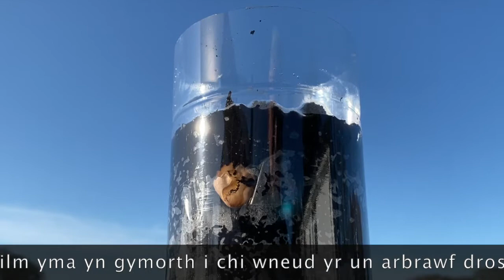Addysg : Gwaith STEM - Thema Tyfu !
Cyfres o ffilmiau i gefnogi thema 'Tyfu' - Tymor Y Gwanwyn.
CYDAG a CYNNAL